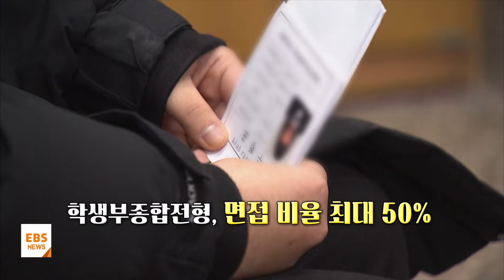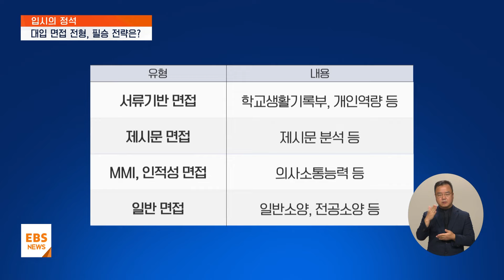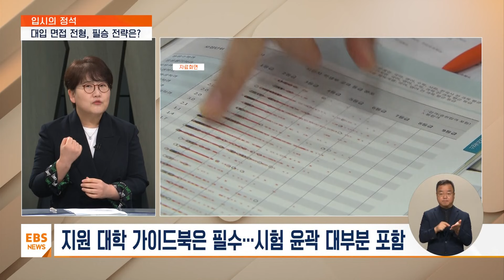"생기부 분석부터 꼼꼼히"…막 오른 대입 면접, 어떻게 대비하나? [입시의 정석] / EBS뉴스 2024. 10. 01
[EBS 뉴스]
공교육 전문가들과 함께 정보 격차를 메우고, 나만의 진로도 세워보는 입시의 정석 시간입니다.

마지막 모의평가도 끝나고, 이제 2025학년도 대입 수시전형이 본격 시작됐습니다.

다양한 평가요소가 있지만, 지금부터 수험생들이 가장 쉽게 약점을 보완할 수 있는 전형이 바로 면접인데요.

특히 학생부종합전형에서는 면접 비중이 최대 50%에 이르는 곳도 있어 꼼꼼한 준비가 필요합니다.

먼저, 영상부터 보고 오겠습니다.

[VCR]

본격 막 오른 2025학년도 대학 입시
"서류로는 부족"…면접 중요성 강화

학생부종합전형, 면접 비율 최대 50%
'당락 좌우' 요소로 떠올라

자주 하는 실수와 주의사항
긴 대기시간을 보내는 방법까지

공교육 전문가와 알아보는
면접 전형 대비법은?

서현아 앵커
수시전형 면접평가를 똑똑하게 준비하는 법, 서울시교육청 대학진학지도지원단 소속 서울여고 김선욱 선생님과 함께합니다.

선생님 어서오세요.

먼저 면접이 어떤 시험이고 구체적으로 어떻게 진행되는지부터 설명 부탁드립니다.

김선욱 교사 / 서울 서울여자고등학교
네, 일단 학생부종합전형에서 면접 전형은 1단계로 서류 100%로 2배수에서 7배수 정도로 선발하고요.

2단계에서 면접을 실시합니다.

그런데 이때 대학은 서류로는 확인할 수 없었던 우리 학생들의 역량 그다음에 잠재력까지도 면접을 통해서 파악하고자 하는데 실제로 최초 합격자가 아니었던 학생, 1배수 안에 못 들어왔다는 학생들이 면접을 통해서 최초합격자가 되는 일들이 있습니다.

그만큼 대학 입장에서는 서류만으로는 파악할 수 없었던 우리 학생들의 역량을 확인했다고 볼 수 있는데요.

아무래도 대학이 종합전형에서 이렇게 면접을 실시하는 가장 큰 이유가 여기에 있는 것 같습니다.

그래서 저희 학생들 같은 경우는 서류 전형과 면접 전형을 고민하는 학생들이 많이 있어요.

그럴 때 서류 전형은 좀 이렇게 진득하게 오랫동안 보아야 예쁜 꽃처럼 그런 친구들이라면 면접은 실시간 상황에 대해서 아주 대처 능력이 좀 빠른 친구들 좀 적극적인 친구들, 유연한 친구들이 좀 더 잘 어울리는 것 같습니다.

그래서 학생들한테는 자기의 성향을 파악해 보도록 그렇게 권하고 있고요.

앞에서 말씀드린 것처럼 학생부 종합전형에서 면접의 반영비율이 굉장히 다양합니다.

20%에서 60% 정도까지도 있는데요. 이화여대나 명지대처럼 교과 전형임에도 면접을 실시하는 대학들도 있고요.

보통은 30%가 가장 많거든요.

면접 반영 비율은 그런데 이화여대 고교 추천 그다음에 한양대 종합 면접처럼 20% 반영하는 대학도 있고 동덕여대 동덕 창의리더 전형은 60%까지도 반영합니다.

그래서 우리 학생들이 지원한 대학 그다음에 전형별로 반영 비율의 차이가 굉장히 많기 때문에 좀 준비를 철저히 해야 될 필요가 있겠습니다.

서현아 앵커
그렇다면 면접 전형에는 어떤 유형들이 있을까요?

우리 학생들이 학생부를 기반한 서류 기반 면접만 알고 있는데요.

물론 기본은 서류 기반 면접입니다.

그래서 학교생활기록부를 바탕으로 해서 보통 고교 활동을 확인하는 그것이 가장 기본이고요.

그다음에 제시문 면접이 있습니다.

서울대 일반전형이나 연세대 활동 우수 그다음에 고려대 계열적합, 성균관대 과학인재전형처럼 제시문을 주고 그 제시문을 논리적으로 분석해서 비판적 사고력을 더하는 것들인데 생각보다 내용이 좀 어렵습니다.

그래서 우리 학생들이 기출 문제들을 바탕으로 해서 연습을 할 필요도 있고요.

이 제시문 면접 같은 경우는 선행학습 영향평가라고 하는 보고서를 대학에서 제시하고 있거든요.

그래서 그런 자료를 확인하는 것도 굉장히 중요합니다.

또 저희가 의대 이슈가 있었지만 의대 면접 같은 경우는 MMI나 인적성 면접이 있는데 의사선생님들은 굉장히 빠른 시간 동안 아주 짧은 시간 동안에 판단을 내려야 되잖아요.

그래서 윤리적 의사결정, 상황 판단, 비판적 사고, 의사소통 능력 이런 것들을 평가하는 것이 있고요.

또는 일반 면접도 있습니다.

사실 전문대도 면접 있고, 그다음에 교과 전형에 같이 있는 학교들 같은 경우에는 아주 일반적인 소양과 전공 소양 그래서 기출 문제를 홈페이지에 게시하는 경우들도 있습니다.

이런 것들을 확인해서 지원한 대학의 자료를 기반으로 해서 준비를 한다면 조금 더 도움이 될 것 같습니다.

서현아 앵커
굉장히 다양한 역량을 평가하고 있네요.

그렇다면 대학마다 면접 문항도 굉장히 천차만별일 것 같은데 어떻게 예상하고 준비할 수 있을까요?

일단 본인이 지원한 대학의 입학처 홈페이지에 들어가면 면접 전형에 대한 자료들이 많이 나와 있습니다.

그래서 입학처 홈페이지에서 면접 문항 예시 들을 저희가 참고할 수 있는데, 대표적으로 시립대학교 같은 경우는 입학 정보 입학 관련 영상에 면접 관련 영상이 게시되어 있어요.

거의 30분짜리 영상이거든요.

그러니까 그 안에 면접 시간 그다음에 불이익 또는 감점 입실 시간 굉장히 다양한 정보가 입학사정관이 직접 학생들한테 안내를 하고 있습니다.

그래서 이런 것들을 좀 우리 학생들이 접하면 도움이 될 수 있고요.

건국대학교 같은 경우는 학생부 종합전형 가이드북에 각 학과별로 면접 문항을 제시하고 있어요.

그래서 우리 학생들이 꼭 건국대를 지원한 것이 아니어도 만약에 국어국문학과를 지원했다.

그런 국어국문학과는 가장 일반적인 학과들이잖아요.

이렇게 각 대학에 있는 면접 예시 문항을 참고할 수 있고요.

동국대학교 같은 경우는 서류 평가를 할 때 저희가 학생부 종합전형에서 서류평가가 있을 때 창의적 체험활동의 서류 평가가 있다면 그 밑에 면접 예시 문항들도 있습니다.

이런 것들을 참고하면 우리 학생들이 스스로 자기 서류를 기반으로 해서 사실 면접 문제를 만들고 그다음에 답변을 달아야 되기 때문에 이런 자료들을 참고하면 훨씬 더 도움이 될 것 같습니다.

서현아 앵커
대학들이 공개하는 정보를 조금 더 꼼꼼히 분석할 필요가 있겠다.

이제 학생들 모의 면접도 준비를 서서히 할 것 같은데 어떻게 준비를 하면 좋습니까?

일단 모의 면접은 면접 상황에 대비하고 자신의 부족한 점을 보완하기 위해서 이루어지는 거거든요.

학교에서 면접 연습을 하기도 하지만 저는 학생들한테 친구들하고 3인 1조로 모둠을 구성해라. 그러면 1명은 지원자 1명은 면접관 1명은 영상 촬영을 하는 거죠.

그렇게 되면 실제로 면접관이 돼서 지원자를 바라보는 입장이 굉장히 중요한 연습이 됩니다.

그러면 본인의 부족한 점을 보완할 수 있거든요.

그래서 자신의 서류에 기록되어 있는 활동 내용들을 꼼꼼하게 살펴보고 그다음에 계기 과정 결과 배우고 느낀 점 이런 것들을 정리해야 합니다.

또 면접은 자신의 서류 안에서 한 40개에서 50개 정도의 질문을 추출할 수 있어요.

그래서 이에 대한 답변을 정리해야 하는데 우리 학생들이 욕심이 앞서서 답변을 길게 달고 외우려고 하는데 그러면 사실은 잘 못합니다.

그래서 가장 중요한 건 핵심 키워드입니다.

핵심 키워드를 중심으로 해서 답변을 구성하는 것이 중요하고 또 하나는 두괄식으로 일목요연하게 정리하면 우리 학생들이 훨씬 더 그 답변이 조금 더 잘 전달될 수 있는 그런 내용 구성이 이루어질 수 있습니다.

서현아 앵커
그렇다면 학생들이 면접 전형에서 자주 실수하는 부분도 있을까요?

그렇죠. 왜냐하면 면접에 간다는 건 너무너무 붙고 싶은 거거든요.

그렇기 때문에 우리 학생들이 더 긴장하게 되는 일들이 있습니다.

일단 최근에는 블라인드 면접이어서 반드시 금지되는 내용들이 있습니다.

학생들이 긴장했기 때문에 그것을 이제 제공하는 경우들이 있는 거죠.

그래서 블라인드 면접 시 저희가 이제 개인 정보 예를 들면 성명, 출신 학교, 그다음에 어떤 특정한 교육 환경 이런 것들을 언급하면 안 되고요.

또 저희가 학교생활기록부에 금지 사항들이 있습니다.

대내외 수상 실적이라든가 교외 활동 또는 어학연수 이런 부분들의 내용이 답변에 들어가면 안 되거든요.

그래서 미리 면접 문항에 대한 답변을 작성할 때 이 부분에 대해서 굉장히 조심해야 합니다.

그리고 또 우리 학생들이 이제 조금 실수하고 좀 잘 못했다 스스로 인지하는 부분이 예상하지 못했던 질문이 나오는 거죠.

그거는 너무나 당연한 거거든요.

그럴 때는 제가 우리 친구들한테 뭐라고 미리 이야기를 하냐면 질문이 내가 예상하지 못했던 것일 때 답변은 빨리 해야 되잖아요.

그러면 그 질문을 다시 한 번 되내이는 말을 하면서 답변을 정리할 시간을 우리가 1, 2초라도 그 답변을 정리할 시간을 가지면 훨씬 더 좋거든요.

그래서 질문을 다시 한 번 이렇게 리마인드 하는 식으로 말해라 이렇게도 하고요.

또는 면접관이 질문을 했는데 의도가 정확하게 파악이 안 되는 경우가 있어요.

굉장히 공손한 어투로 다시 한 번 질문을 해달라고 해도 괜찮습니다.

그런 부분들이 감점이 되는 건 아니거든요.

그래서 조금 더 유연하게 그 상황을 좀 이렇게 진행한다면 우리 학생들이 좋은 결과를 얻지 않을까 싶습니다.

서현아 앵커
생각이 바로 안 나면 시간을 버는 것도 중요한 내용이겠네요.

그렇다면 면접관들이 답변에서 특히 중요하게 생각하는 부분이 있을까요?

각 대학별로 사실 면접 평가 요소에 있어서 그 요소와 배점이 굉장히 다릅니다.

그래도 서류 기반 면접에서는 가장 중요한 부분들은 그 서류 내용의 활동의 진실성, 그다음에 우리 학생들의 의사소통 능력이라고 할 수 있습니다

그래서 면접관이 질문을 통해서 확인하고자 했던 핵심을 우리 학생들이 사실 제한된 시간 안에 조리 있게 답변하는 게 되게 중요하거든요.